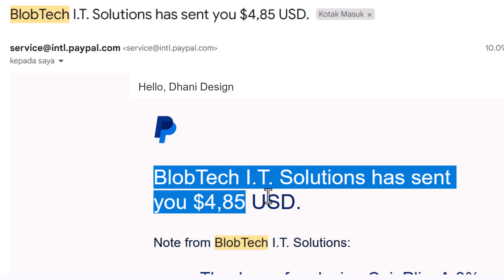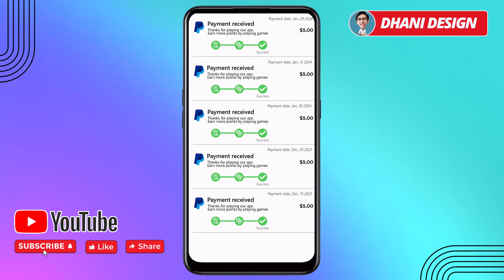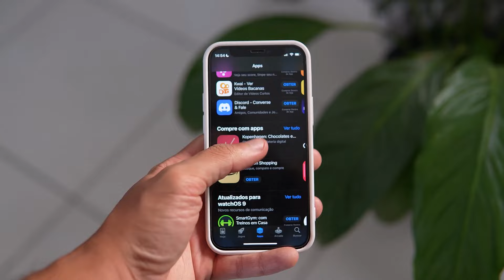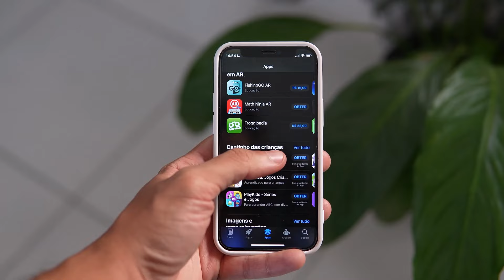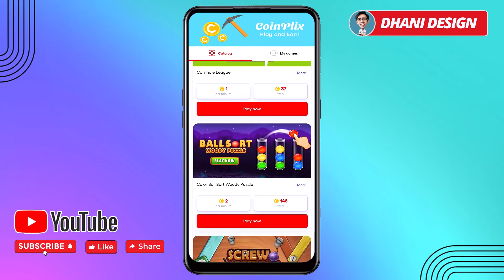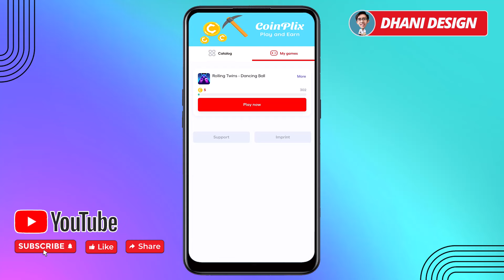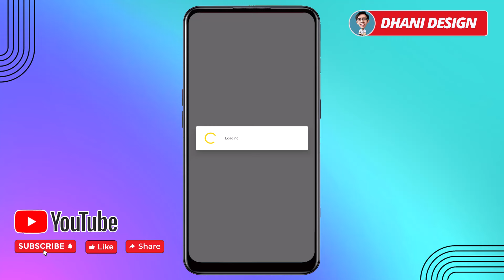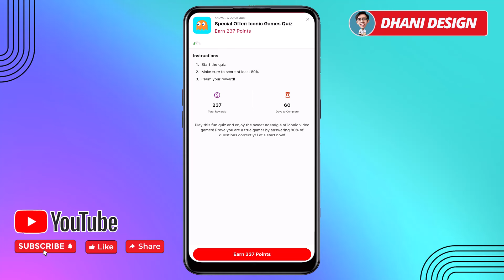GAME KETIK KATA DIbayar DANA! Aplikasi Penghasil Saldo Dana Tercepat - Aplikasi Penghasil Uang 2024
Code : HWV3AW (Bonus 1000 coin)